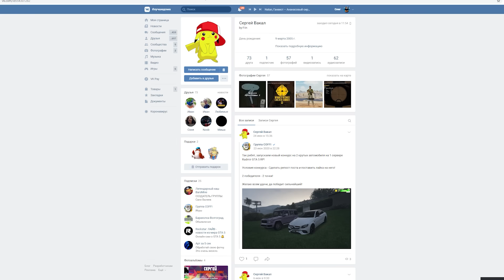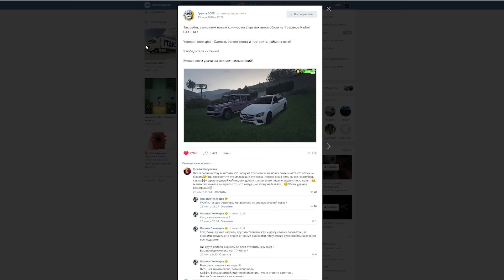КУПИЛ НОВЫЙ PORSCHE 911 ЗА 12.000.000$! ПОЛНЫЙ ОБЗОР ДОРОГОГО ОБНОВЛЕНИЯ! (GTA 5 RP / RADMIR)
Играем в GTA 5 Radmir Role Play! Начало истории!

Добро пожаловать в GTA 5 ROLEPLAY! Начинаем наше выживание в этом суровом мире реальной жизни! Сегодня в серии я поднимаюсь с самых низов, встретил своих старых друзей, которые решили помочь мне! Приютили, дали денег, подарили тачку и не только!